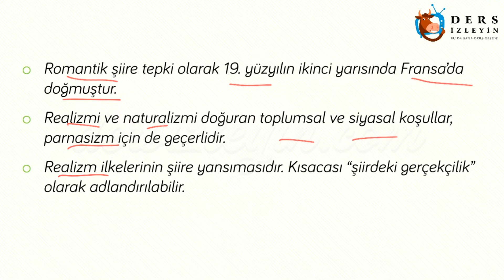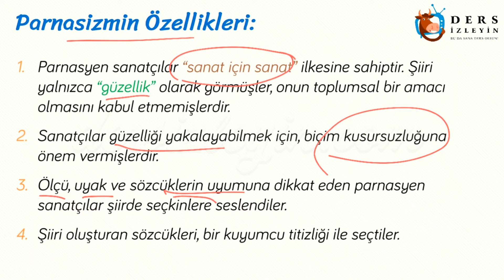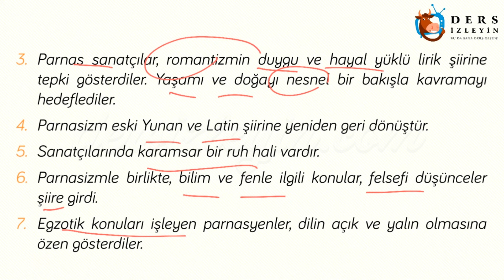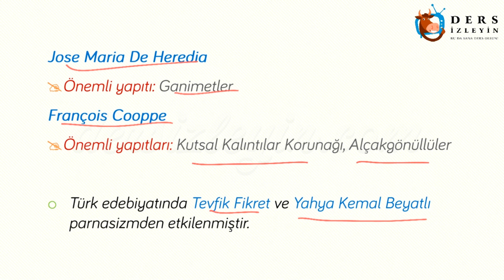PARNASİZM AKIMI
Liseler için hazırlanan bu ders videomuzda Parnasizm Akımı konusu anlatılacaktır. Konunun videosunu izleyerek konuyu daha iyi kavrayabilir ve bilginizi pekiştirebilirsiniz.